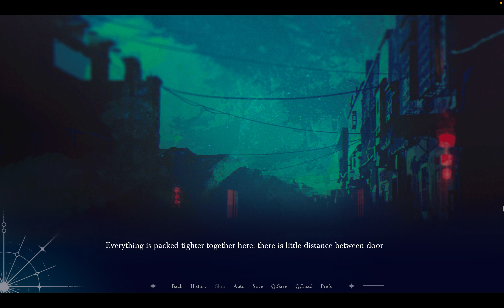Obscura - Chapter 1: The Descent | Francesco Route | Part 6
Blue has found herself away from the church and the loud crowd and stumbles into a music hall instead. Who might she encounter in this lively space?